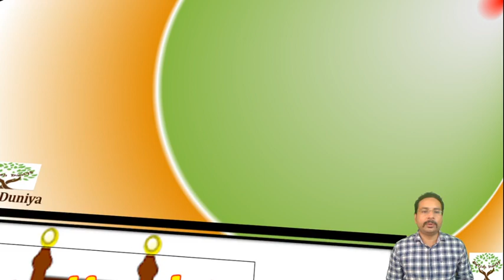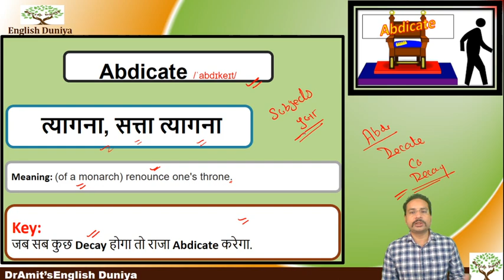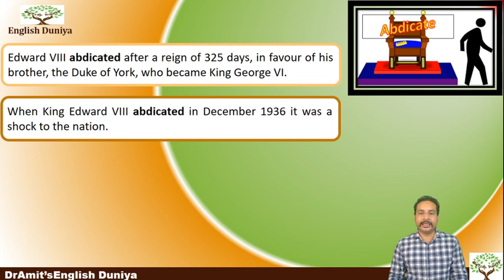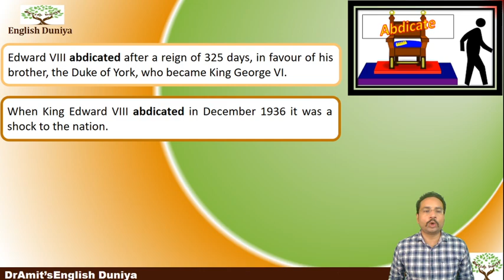abdicate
In this class Dr. Amit Shishodia one of the renowned faculties of Competitive English will teach you how to deal with words and how to remember a word with the help of pictures and mnemonics. This class is really helpful for all those who always think that vocabulary is a problem and a nightmare.